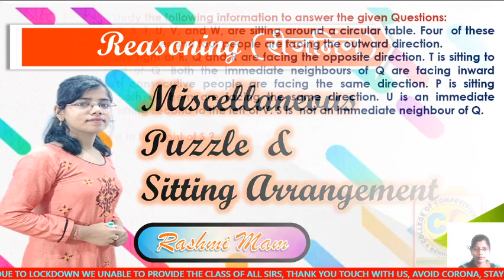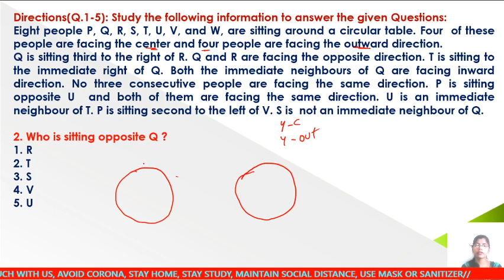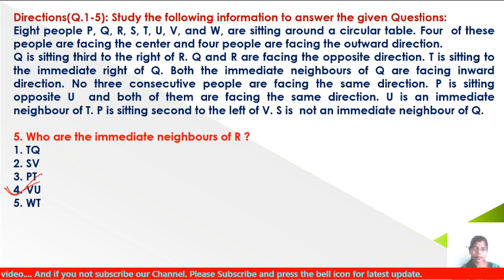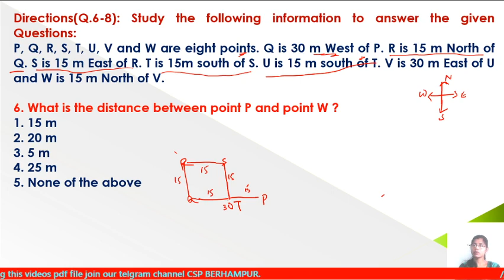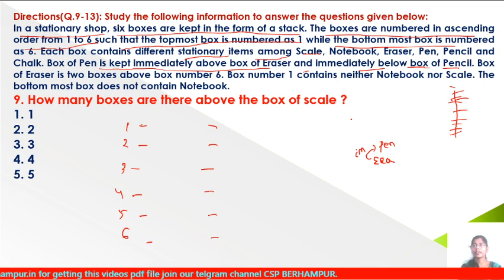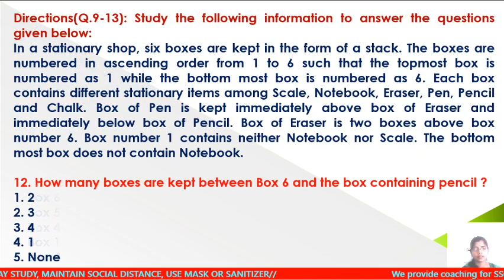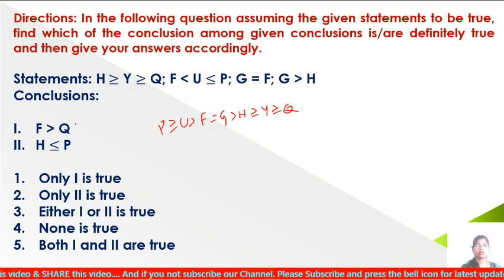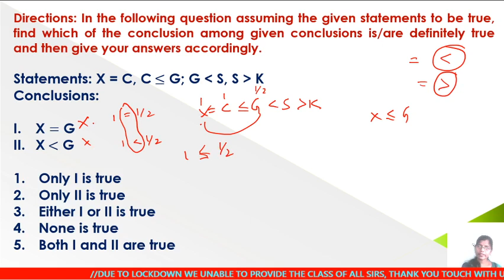Reasoning Puzzle & Sitting Arrangements-1 | By Rashmi Mam | Easy to Hard | 30th July 2020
Hello students in this video we will study reasoning topic for Banking,SSC, Railway exams . In this video we will understand Puzzle & Sitting Arrangements in reasoning with basic & tricks.This video contains shortcut method for reasoning Puzzle & Sitting Arrangements  explained in oriya. After watching this tricks you can solve 1 question within 5 second. So please understand carefully this topic and ask your doubts in comment section.
Class_1 By Rashmi Mam.

We provide coaching for OSSC,OSSSC,SSC,RAILWAY, BANKING & other Competitive Exams.

JOIN COMPETITIVE SUCCESS POINT & DO 1 COMMITMENT FOR YOUR OWN SUCCESS.

Stay Connecting
Csp Berhampur